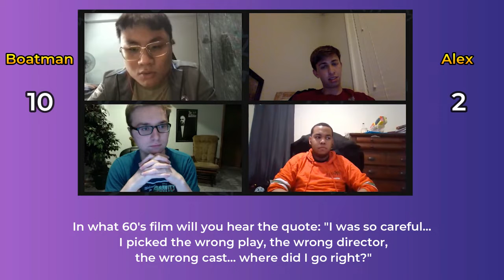ONTL Singles: Caleb Boatman vs Alex Martinez Coronado